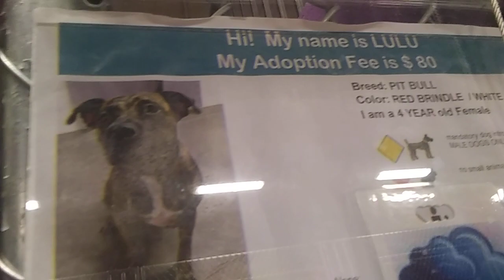HSSAZ shelter Lulu 4y Pet Id 878134 kennel 14 old film 20191007 150355